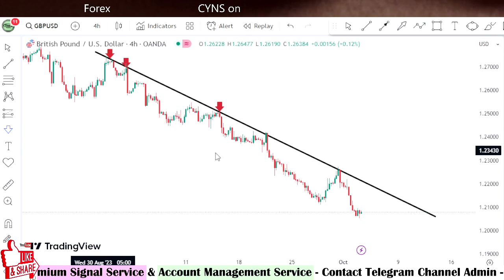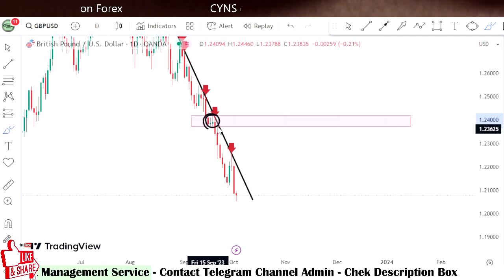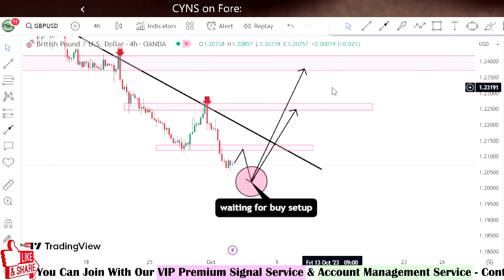GBPUSD | Forex Swing Trading Analysis for 3 October 2023 by CYNS on Forex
Hello Traders,
⭕ In this video includes - ( GBPUSD Daily Forex Market Update for 3 October 2023 )